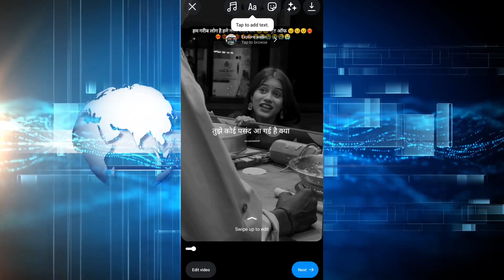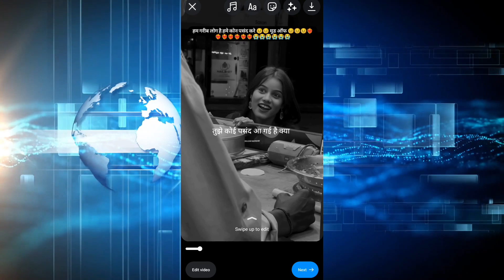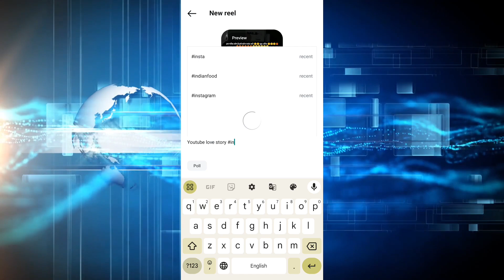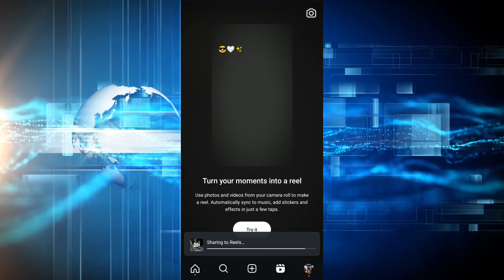Instagram Reels Upload kaise kare | Instagram reels upload Karen ka sahi tarika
Instagram Reels Upload kaise kare | Instagram reels upload Karen ka sahi tarika | reels upload kaise kare | Instagram reels upload Karen

1. instagram reels par video kaise upload kare
2. instagram reels upload kaise kare
3. instagram par reels kaise upload kare
4. instagram reels upload karne ka sahi tarika
5. insta reels upload kaise kare
6. instagram reels viral kaise kare
7. reels upload karne ka sahi tarika
8. how to upload video on instagram reels
9. how to upload reels on instagram
10. instagram reels upload
11. reels viral kaise kare
12. instagram par reels viral kaise kare
13. instagram reels
14. video uploaded on instagram reels
15. reels upload kaise kare
16. reels upload Karen ka sahi tarika